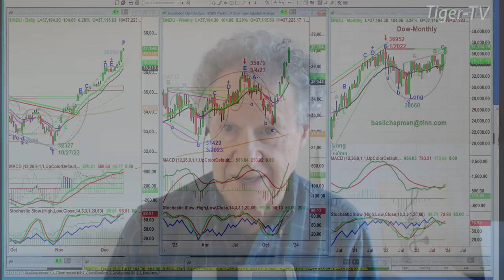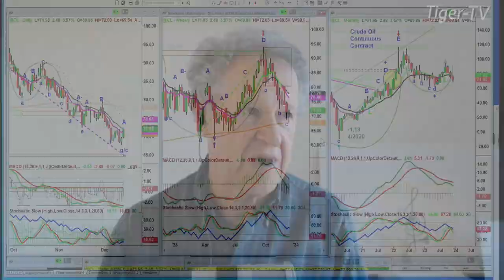December 14th, 10AM ET Market Update on TFNN - 2023